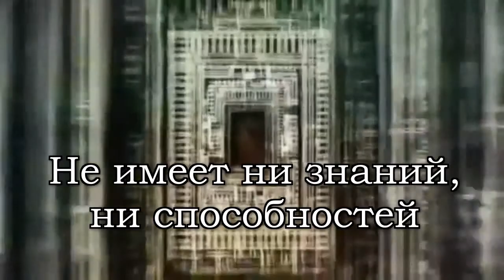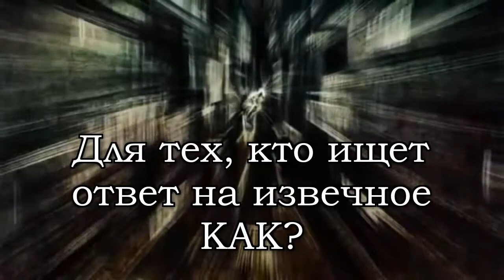Комплекс Мера. Прикладная наука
Вы боитесь смерти? А вы не боитесь бесцельно прожить свою жизнь? Как жить по-человечески, как обрести знания и способности? Где правда, а где заблуждения?
Научная встреча "КОМПЛЕКС МЕРА" - для тех, кто не ищет стереотипов...

Желаете получить больше материала по прикладной науке, которой нет в свободном доступе? Интересуют книги О.В. Мальцева?
Вам необходимо обратиться к руководителю НИИ "Международное Судьбоаналитическое Сообщество" - Ильюша Марина Николаевна:
skype:margaritka-19